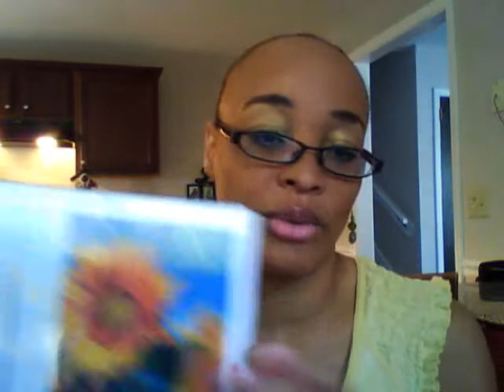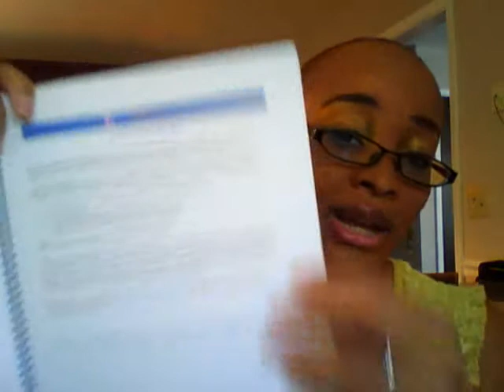iREVISEme - Step 8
Revision Celebration - Take a look at what God did! Now celebrate!